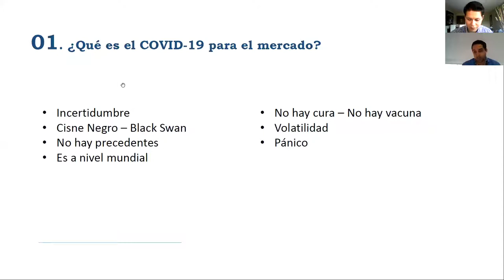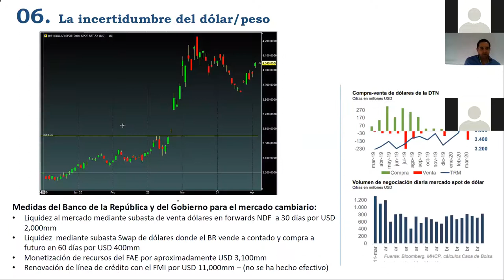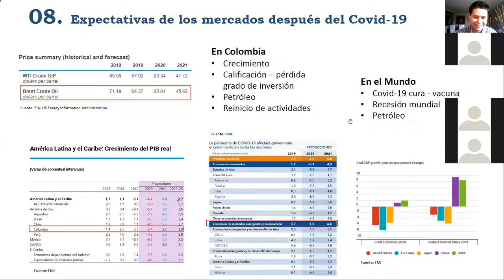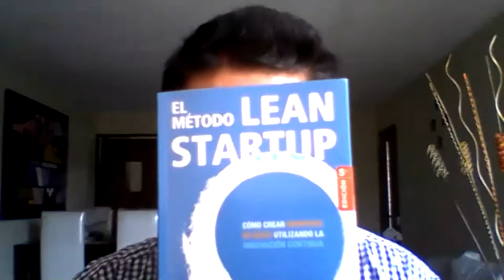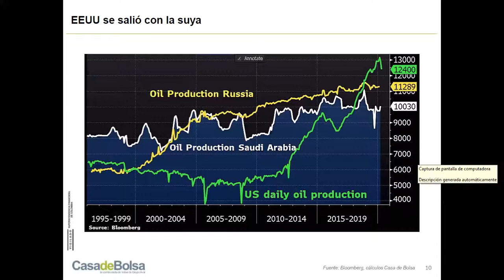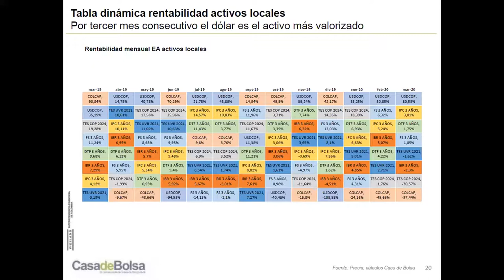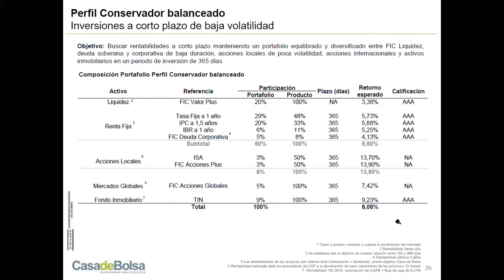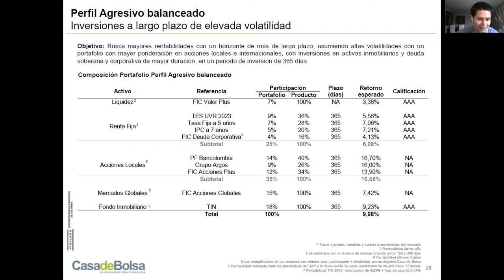Traderland IV COVID 19